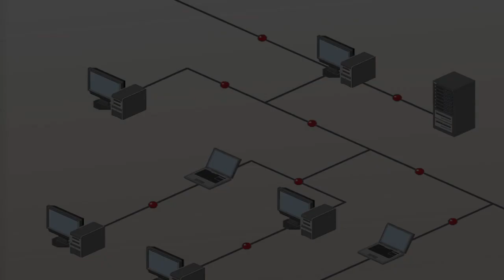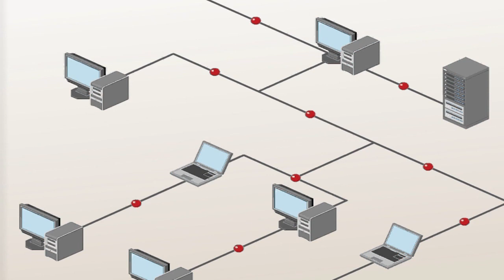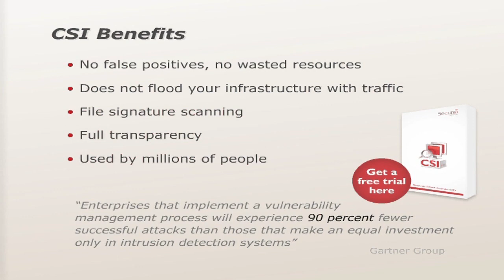Secunia CSI Technical Presentation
This video illustrates how the Secunia CSI works from a technical viewpoint.